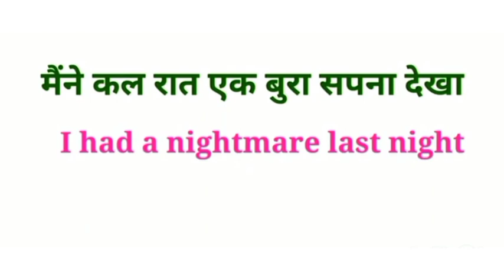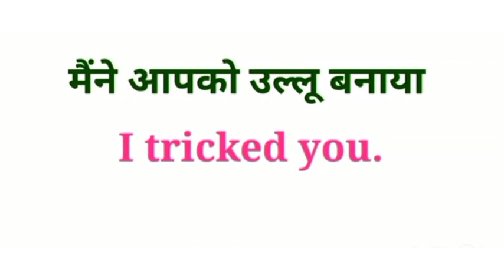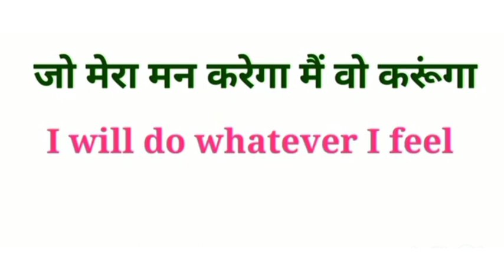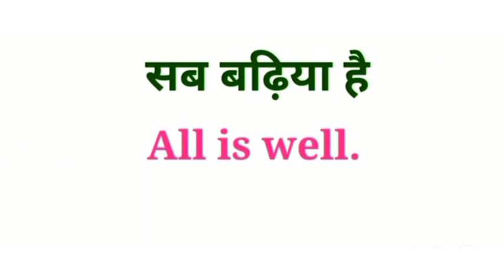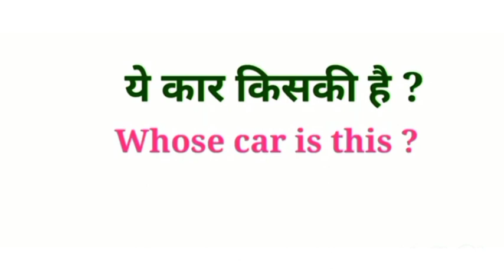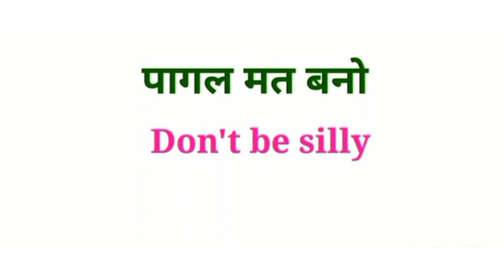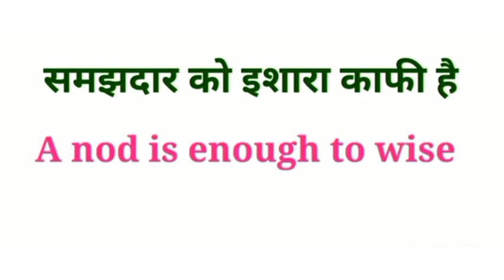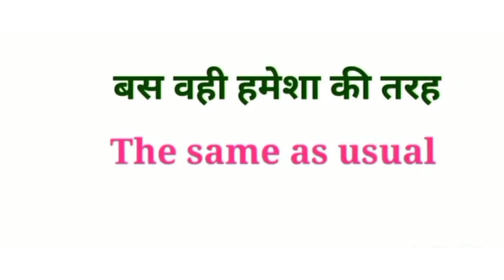💯आसानी से अंग्रेजी बोलना सीखे।। Daily Use English Sentences।। English Speaking Practice।।english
sarch keywords -

read english
english speaking course
english learn
english speaking
vocabulary practice